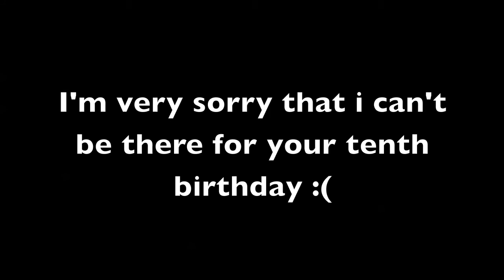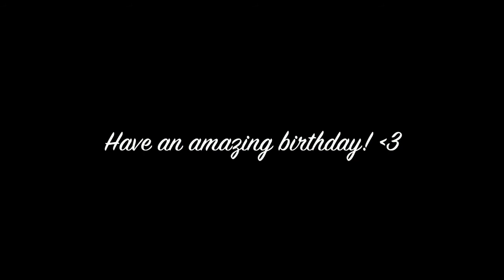Maya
Happy Birthday Girl!
I can't believe your turning ten years old maya. it seems like just yesterday that you were drinking out of a bottle and now you have a cell phone! You still have that adorable little smile that can light up an entire room. I'm so glad that i have a sister like you i wouldn't have it any other way i really wouldn't. We fight, but we always make up. No matter what happens i will always love you, that's what unconditional love means maya, i may be having a bad day but that doesn't mean that i love you any less :]

Paramore- I Caught Myself